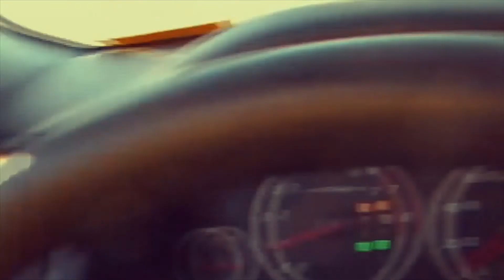Wind Seeking. Not finding. Improvise.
An attempt to Kite on Roach Dry Lake, Nevada.